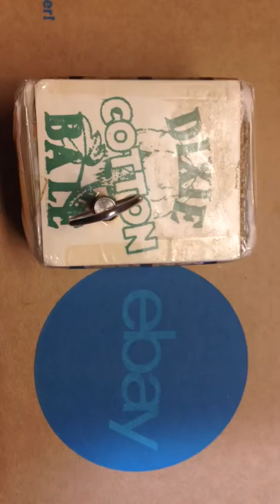Vintage Music Box - Cotton Bale - DIXIE Song - Wind Up!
Vintage Dixie Cotton Bale wind up music box -- plays "Dixie"